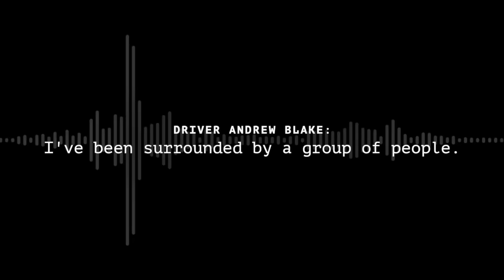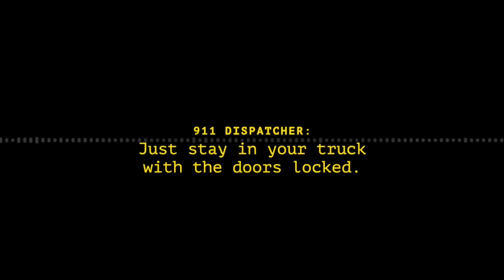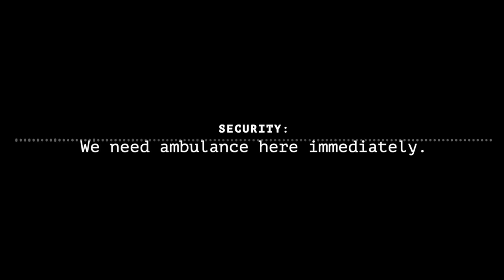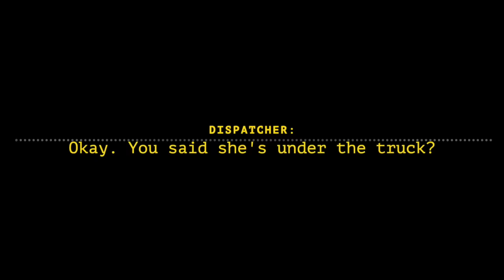Surveillance video and 911 calls from the scene of animal activist Regan Russell's tragic death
The driver of a transport truck carrying live pigs was told by a 911 dispatcher not to move less than a minute before he drove forward, killing animal activist Regan Russell, according to information obtained by the Star related to the 2020 case.